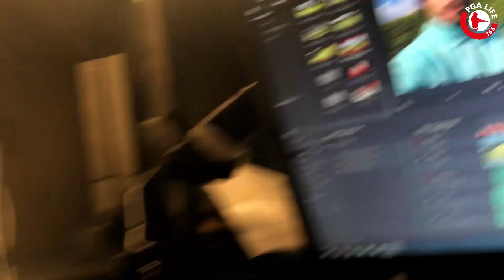Coach vs Student for Skins - TDC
After a coaching session with Simon, Ryan takes his new grip out on to the course in a skins match. How will the new grip hold up, and who’s going to be out of pocket?

PROJECT LEFT
PROJECT WIN
THE DEVELOPMENT CURVE
The Latest Coaching Content
Tall v Small Challenges
Product Reviews
Course Vlogs
Tournament Reviews